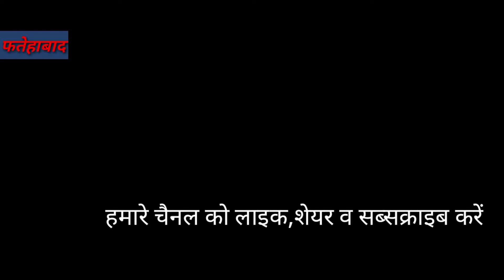स्वास्थ्य संविदा कर्मचारियों ने काली पट्टी बांधकर किया काम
प्रोत्साहन राशि में असमानता को लेकर राष्ट्रीय स्वास्थ्य मिशन संविदा कर्मचारियों ने काली पट्टी बांधकर किया काम

सामुदायिक स्वास्थ्य केंद्र फतेहाबाद पर तैनात संविदा कर्मचारियों के द्वारा प्रदेश सरकार के द्वारा कोविड-19 में काम करने वाले कर्मचारियों को 25% प्रोत्साहन राशि दिए जाने की घोषणा को लेकर राष्ट्रीय स्वास्थ्य मिशन संविदा कर्मचारी संघ आगरा के जिलाध्यक्ष महेंद्र सिंह यादव ने कहा कि घोषणा के बाद यह प्रोत्साहन राशि गिने-चुने लोगों को दी जा रही है उसमें भी असमानता बढ़ती जा रही है जहां संविदा कर्मचारी कोविड-19 में काम कर रहे हैं तथा टीकाकरण हो या लैब टेक्नीशियन हो अन्य जगह हो। लेकिन उनके साथ समानता की जा रही है

 वहीं सरकार के द्वारा 4% डी ए भी काट लिया गया है उसको भी वापस किया जाए। लेकिन सरकार की घोषणा के बाद इसमें असमानता दिखाई जा रही है जिसका हम विरोध करते हैं 25 मई से 31 मई तक काली पट्टी बांधकर सभी कवि संविदा कर्मचारी विरोध पर रहेंगे 3 तारीख तक प्रदेश सरकार को समय दिया है यदि वह सुनवाई नहीं करती है तो 4 जून से हड़ताल पर चले जाएंगे।